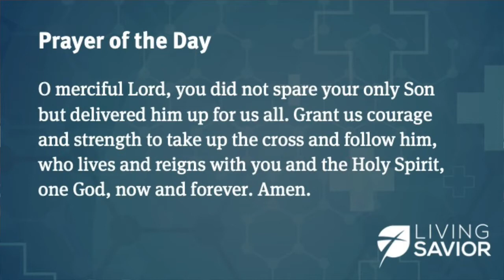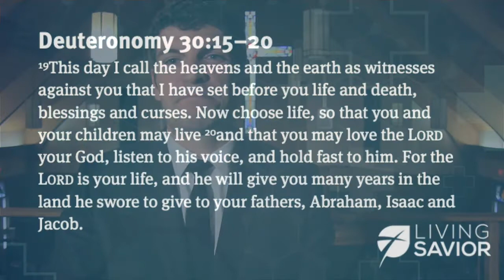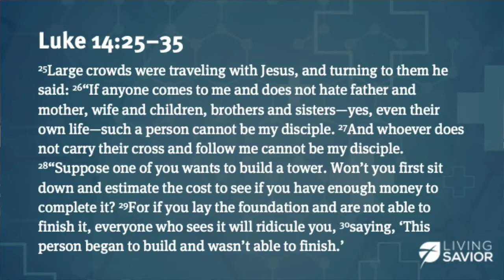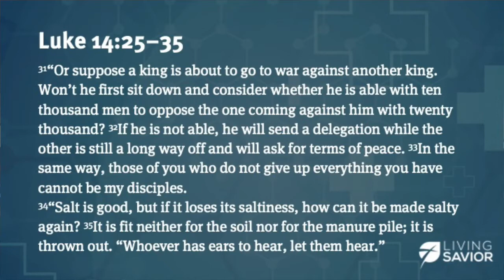September 11, 2022 - Wounds that Heal: Count the Cost